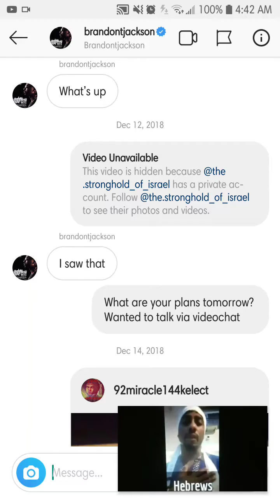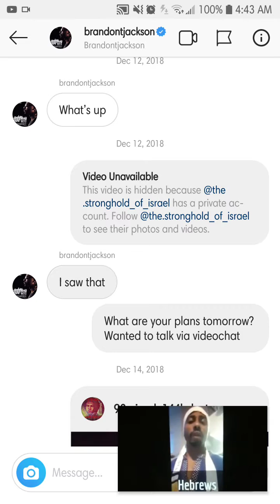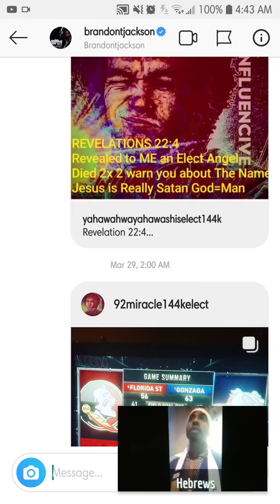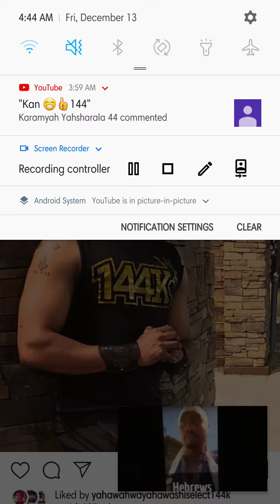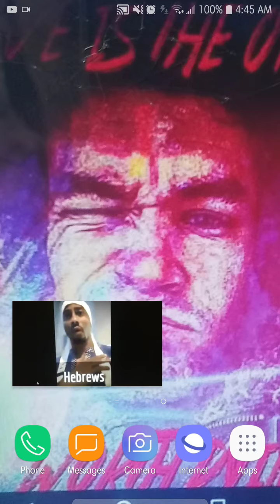BRANDON T JACKSON TOLD ME 2 CALL HIM WE TALKED FOR FOR 13MINS ABOUT 👑YAHAWAH & THE HOLYANGELS UFOS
Job 29:2-16,25
[2]Oh that I were as in months past, as in the days when God preserved me;
[3]When his candle shined upon my head, and when by his light I walked through darkness;
[4]As I was in the days of my youth, when the secret of God was upon my tabernacle;
[5]When the Almighty was yet with me, when my children were about me;
[6]When I washed my steps with butter, and the rock poured me out rivers of oil;
[7]When I went out to the gate through the city, when I prepared my seat in the street!
[8]The young men saw me, and hid themselves: and the aged arose, and stood up.
[9]The princes refrained talking, and laid their hand on their mouth.
[10]The nobles held their peace, and their tongue cleaved to the roof of their mouth.
[11]When the ear heard me, then it blessed me; and when the eye saw me, it gave witness to me:
[12]Because I delivered the poor that cried, and the fatherless, and him that had none to help him.
[13]The blessing of him that was ready to perish came upon me: and I caused the widow's heart to sing for joy.
[14]I put on righteousness, and it clothed me: my judgment was as a robe and a diadem.
[15]I was eyes to the blind, and feet was I to the lame.
[16]I was a father to the poor: and the cause which I knew not I searched out.
[25]I chose out their way, and sat chief, and dwelt as a king in the army, as one that comforteth the mourners.